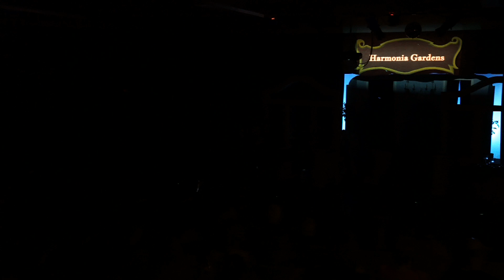Hello Dolly 2019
Troy High School
Hello Dolly 2019 - Night 4